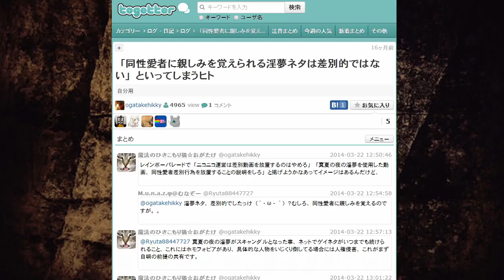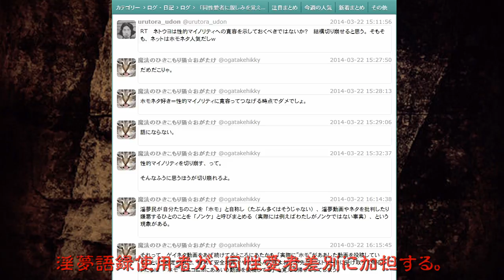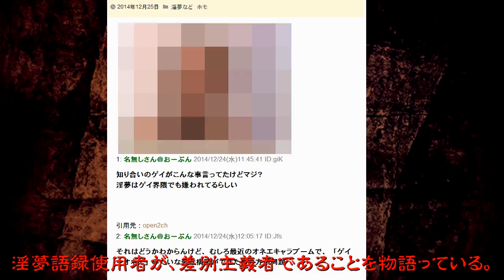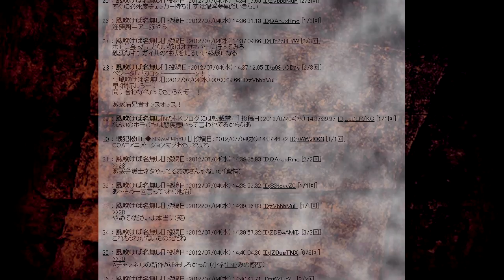淫夢語録使用者の同性愛者差別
・同性愛者差別に反対の方は「高評価」をしてください。
・同性愛者差別に賛成の方は「低評価」をしてください。

淫夢外部での、淫夢語録使用者（淫夢厨）の同性愛者差別が激化しております。
この動画をご覧になっていただければ、悪質な淫夢厨の本音が分かります。

※フルスクリーン（画質は720p）でのご視聴を、推奨いたします。
※文字が小さいので、スマートフォンではなくPCでご覧ください。